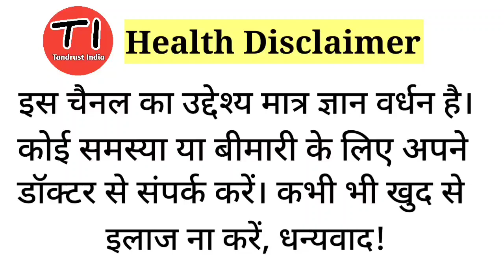बिना दर्द के नॉर्मल डिलीवरी कैसे होती है | Without pain Normal delivery